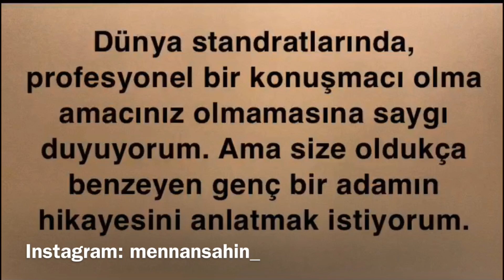Bin Kişiye Karşı Konuşma Yapabilir misiniz? Seri Başlıyor!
Herkese Merhaba! Bu videoda; “Konuşmacı kimdir?” sorusuna cevap vermeye çalıştım. Kısa bir giriş yaptık. Bu korkunuzu Adım adım yeneceğinize söz veriyorum! Yeter ki siz de benim kadar istekli ve ilgili olun.
Bu seride size öğrendiklerimin yanı sıra sahnede yaşadığım sıkıntıları da aktaracağım.Umarım bu seriye ilginiz güzel olur ve devamını çekerim.

Başlıktaki soruya cevap verecek olursak; Karşınızda iki kişi varken konuşabiliyorsanız, 10.000 kişiye karşı da konuşabilirsiniz. Videonun sonundaki yazıyı muhakkak okuyun.